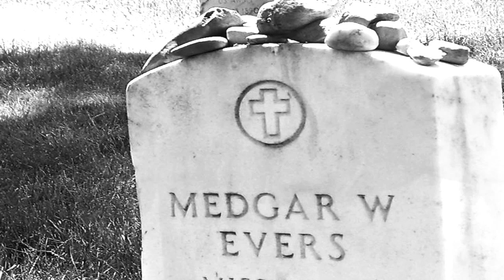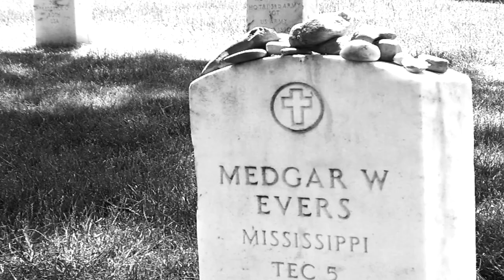Medgar Evers, 1925-1963 poetry by Margaret Walker, composed by Randy Klein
Medgar Evers, 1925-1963 is a tone poem from the For My People song cycle with poetry by Margaret Walker and music by Randy Klein. The poem, so full of passion, defiance, and hope, links slavery to our contemporary world. The beautiful language of Walker’s poems and their lyrical cadences beg for musical interpretation and are married perfectly to the dramatic narrative.